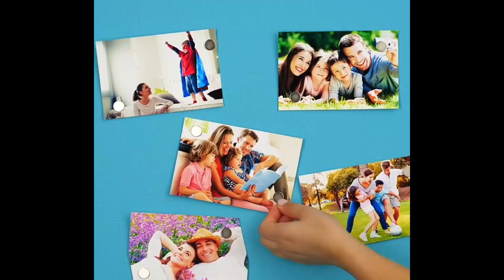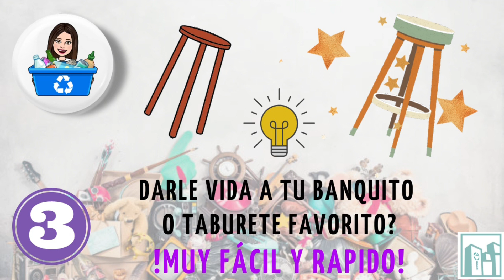5 Consejos para Reutilizar en Casa... Gratis, Fácil y Rápido (SUBTITULADO 2021)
👉 Sabias que?

Reutilizar es la acción que permite volver a utilizar los bienes o productos desechados, denominados residuo, y darles un uso igual o diferente a aquel para el que fueron concebidos.

Este proceso hace que cuantos más objetos volvamos a reutilizar menos basura produciremos y menos recursos tendremos que gastar.

Este es un componente clave en la reducción de desechos.
La consigna es: «Reducir, Reutilizar y Reciclar».

Aqui tienes 5 consejos prácticos y sencillos de como Reutilizar tus objetos en casa. Vamos a verlos!

Somos 🏢Metropolitan Inmobilia Real Estate 🏢.Bienvenidos a una nueva experiencia inmobiliaria 👩‍💻🔝